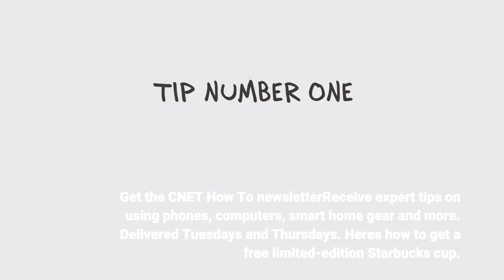Free Starbucks holiday reusable cups today How to snag yours before time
Starbucks is giving away reusable holiday cups. StarbucksToday only -- Nov. 18 -- you can get a free limited-edition reusable Starbucks holiday cup. But there's a catch -- the type of drink you order must be among the eligible cups of joe. If you're a Starbucks cup collector, you'll want to head to the national coffee chain soon before they're all gone. So what does the to-go cup look like? It's red with a white lid and, of course, the Starbucks logo. To get the cup, you need to order any one of the holiday or fall beverages (see below). However, there's an exception: Starbucks notes that the Starbucks Christmas Blend brewed coffee and Christmas Starbucks Reserve are not included in this offer. Get the CNET How To newsletterReceive expert tips on using phones, computers, smart home gear and more. Delivered Tuesdays and Thursdays. Here's how to get a free limited-edition Starbucks cup. For more, check out the new Starbucks cashierless coffee shop. What if my drink doesn't come with a reusable Starbucks cup? If an employee doesn't automatically give you one of the reusable cups, it could be for a couple of reasons. Reason 1: That Starbucks location has run out of the to-go cups. Reason 2: The coffee you ordered didn't qualify you to get a free cup. Reason 3: The employee may have forgotten to give you one, so it's worth asking if they have any cups left. Which drinks qualify for the free Starbucks cup? According to Starbucks, buying any one of these signature drinks -- mostly lattes and mochas -- make you eligible for a free cup. Apple Crisp Macchiato, Caramel Brulee Latte, Chestnut Praline Latte, Hot Chocolate, Irish Cream Cold Brew, Peppermint Hot Chocolate, Peppermint Mocha, Pumpkin Cream Cold Brew, Pumpkin Spice Latte, Sugar Cookie Almondmilk Latte, Toasted White Hot Chocolate and Toasted White Chocolate Mocha. Do I have to go to the store to get my cup? No, Starbucks said you can also get a free limited-edition cup through mobile order and pickup, curbside pickup and through delivery on UberEats.